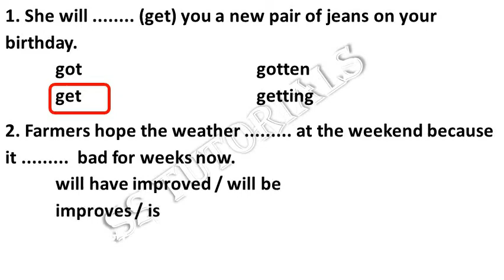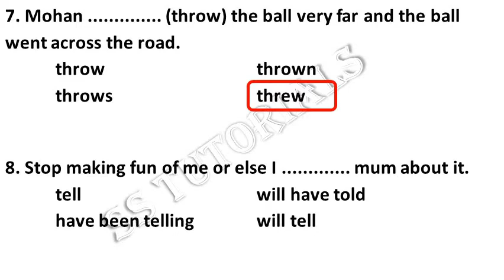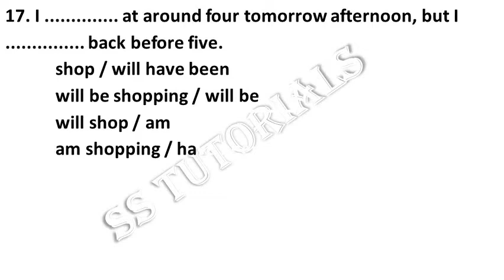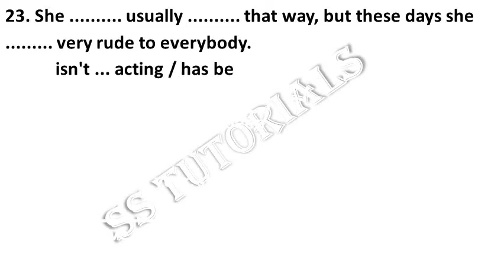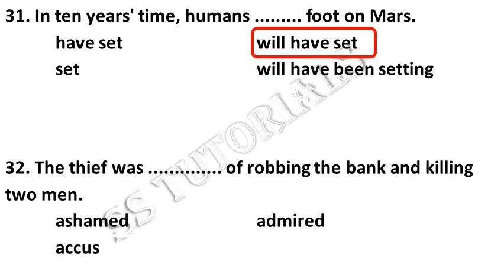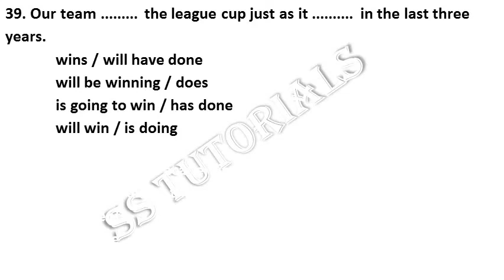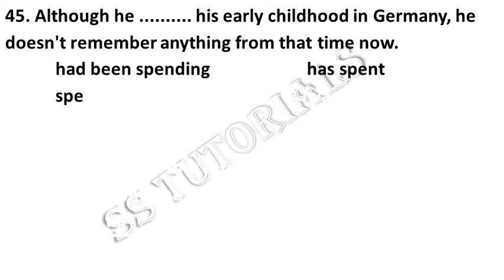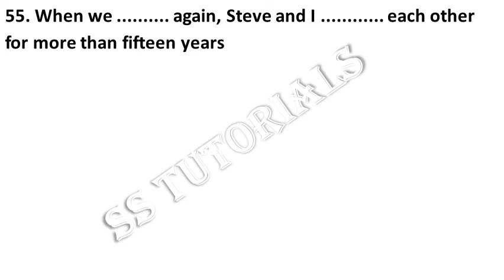Practice Bits on Ordinary Verbs || Ordinary Verbs in English sentences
Join our WhatsApp Group for Free Online Exams. (Don't Join Morethan One Group)
TS GROUP-1 :